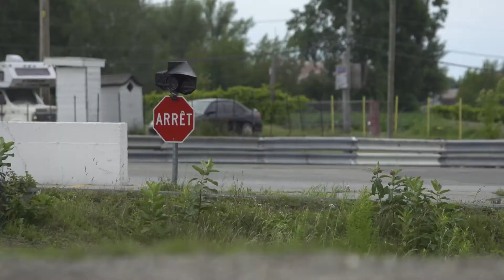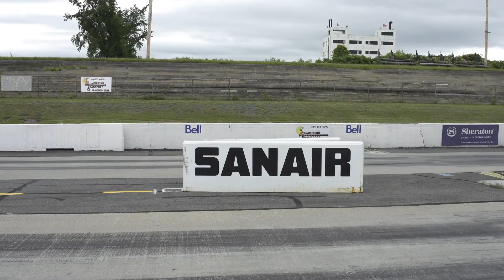GOODBYE MK7 !! | 2021 Volkswagen Golf GTI Review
volkswagen golf gti In this video, Clavey takes the 2021 Volkswagen Golf GTI MK7 for one last run before it's replaced by the MK8. He explains why it will go down in history as the best GTI ever built.